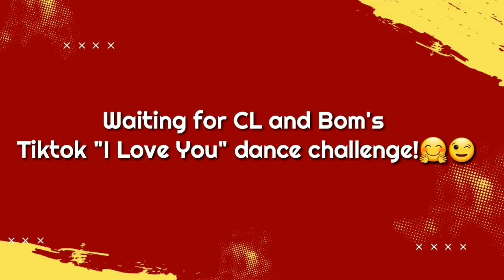Sandara Park and Minzy's 'I Love You' dance challenge | Dara & Hoony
2NE1's Sandara Park and Minzy has joined the 'I Love You' dance challenge which is currently trending on Tiktok.